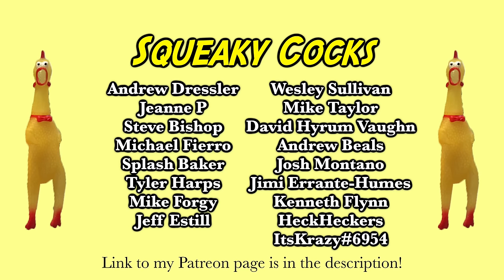When a Rock Star Drummer Joins Marching Band...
Someone give this man a spock drum...